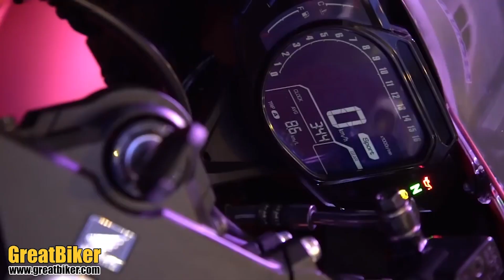Honda CBR250RR คันใหม่ เตรียมปรับครั้งใหญ่ใส่ ควิกชิฟเตอร์, สลิปเปอร์คลัทช์ และครูซคอนโทรล?!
ล่าสุดมีกระแสโหมออกมาอย่างหนัก จากทั้งทางฝั่งอินโดนีเซียและญี่ปุ่น เกี่ยวกับการเตรียมการปรับปรุงครั้งใหญ่ของ Honda CBR250RR ในช่วงปี 2020 ที่กำลังจะมาถึง โดยพื้นฐานแล้วเครื่องยนต์และตัวเฟรมรถนั้นน่าจะยังเหมือนเดิมกับเวอร์ชั่นปัจจุบัน แต่ในเรื่องของฟีเจอร์ต่างๆ ในตัวรถนั้นคาดว่าจะได้รับการเพิ่มเติมกันหลายจุดเอามากๆ เพื่อเกทับคู่แข่งในคลาสใกล้เคียงกันนั่นเอง